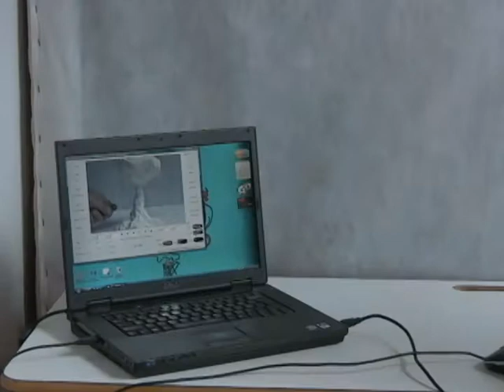Making of vinheta Uranium Film Festival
Making of da vinheta produzida para o II Uranium Film Festival, com ajuda do amigo Norbert Suchanek (debutou na animação como assistente nesse filme e é diretor do festival). A produção foi  realizada em duas tardes produtivas, em Santa Teresa, utilizando o free software MUAN e  animação em stopmotion .  A intenção era imprimir ao trabalho um caráter "amador", no espírito do: _"Faça você mesmo!"(em inglês: Do it yourself, sigla DIY) Lema Punk. Acredito ser esse o tom ideal, já que muitas das produções exibidas no festival, são filmes de ativistas, que estão mais preocupados com o conteúdo, do que com a forma ou a técnica do cinema. Como curiosidade, realizei  no final da vinheta um exercício de Strata Cut ( quem viu a palestra de David Daniels no Anima Mundi do ano passado, sabe do que estou falando).  Por favor não prestem atenção à minha barriga de chope! Rá,rá,rá!